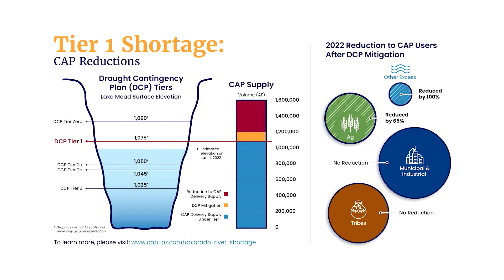Central Arizona Project: Colorado River Supply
As more and more people move to Arizona our water demands also increase.  We see how the Central Arizona Project is working to ensure the future of our water supply.